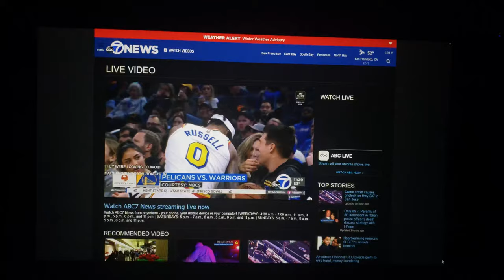ABC7 News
yes